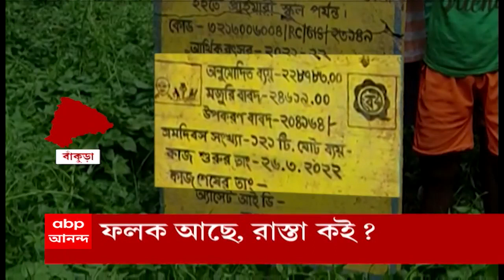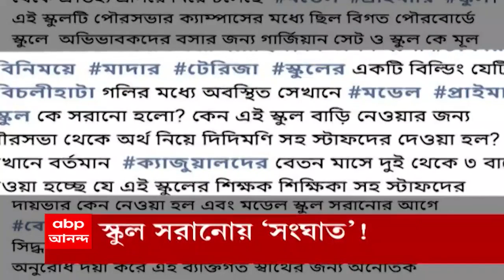Bankura: রাস্তা তৈরির ফলকে লেখা খরচের খতিয়ান, সময়ের কেটে গেলেও কাজ না হওয়ার অভিযোগ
পাকা রাস্তা তৈরির ফলকে লেখা খরচের খতিয়ান। কিন্তু, ফলকে উল্লেখ করা সময়ের ৭ মাস কেটে গেলেও অভিযোগ, কাজ হয়নি একদিনও। এমনকি, ফলকটাও এতদিনে ভেঙে পড়েছে। মুখ ঢেকেছে ঝোপঝাড়ে।